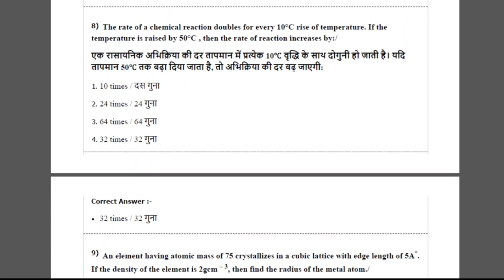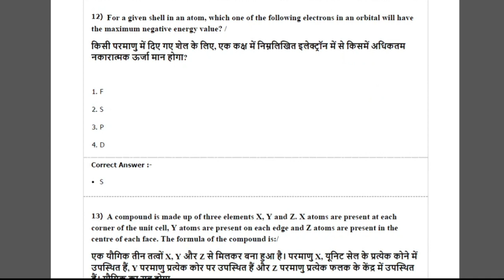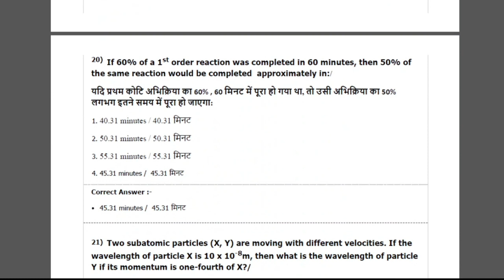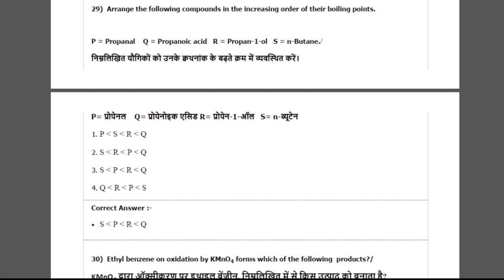Nursing Exams chemistry important questions part 1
imp questions for nursing exams like pnst, gntst and mns.